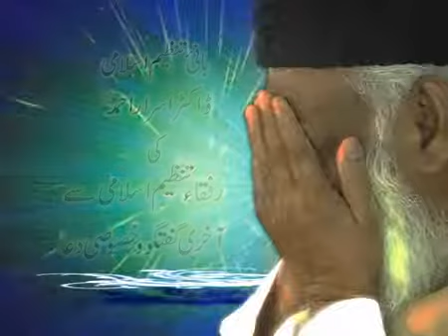Dr israr ahmad s last crying dua😓😓😓... very emotional... @dr israr